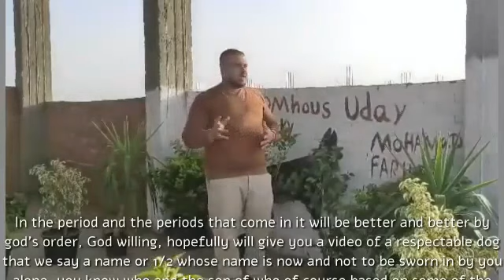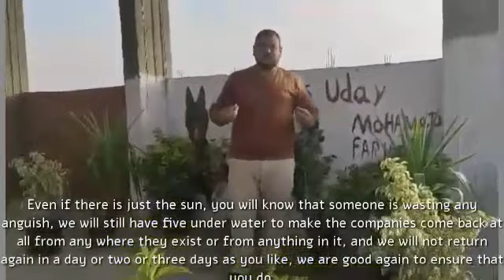Moisture in the dog's feet مشاكل كثير بتقابلنا فى الشتاء في قدم الكلب والجو البارد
Moisture in the dog's feet
واعجاب ومتابعه لمزرعه محمد فرحات للانتاج